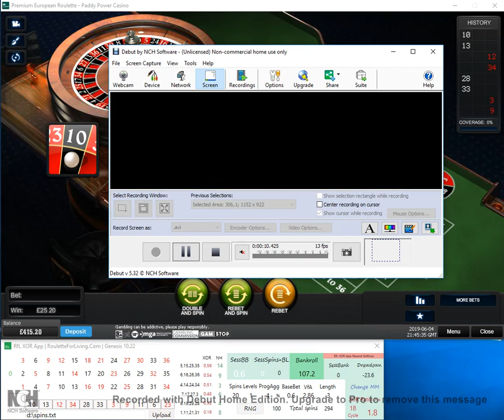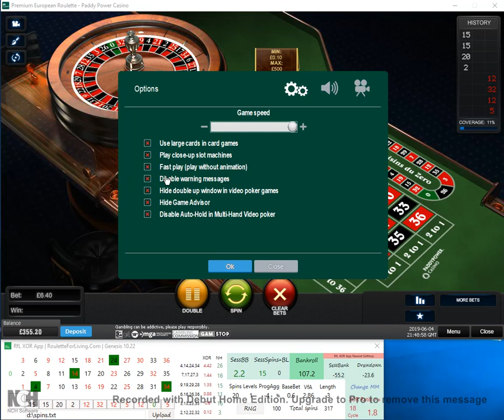RfL XOR App Real Money Play by JEAN at Paddy Power Casino Playtech Software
Jean shared one of his sessions with me and allowed to publish that also for you as inspiration, settings idea and motivation. I hope you will enjoy it. Thank you Jean once again. Petr